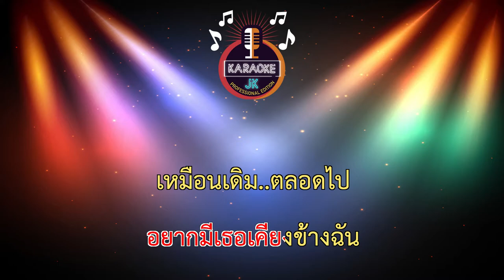คำตอบสุดท้าย (65-Bb) - หน้ากากมโนราห์/The Mask Line Thai 【 Cover By คาราโอเกะดนตรีสด 】